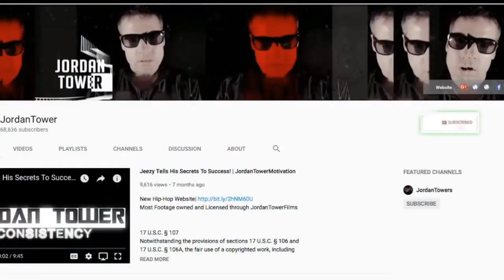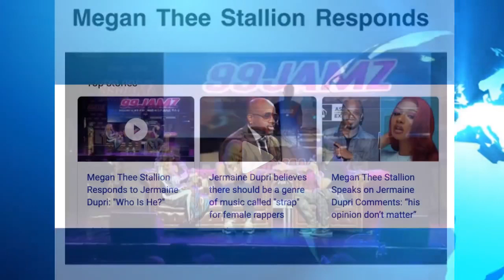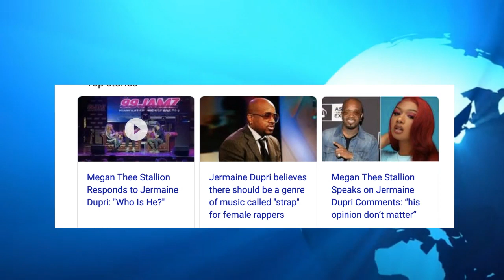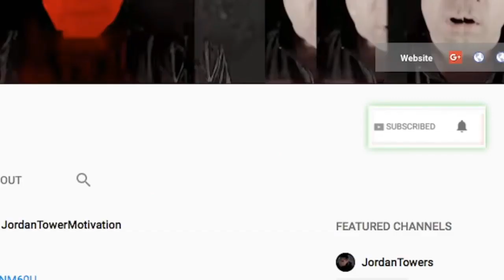Megan Thee Stallion Reacts Jermaine Dupri "Who is that', Jeezy Album, Rick Ross Lil Wayne Pusha T